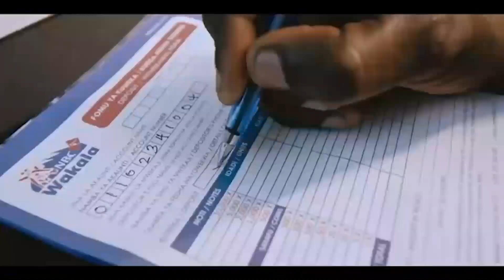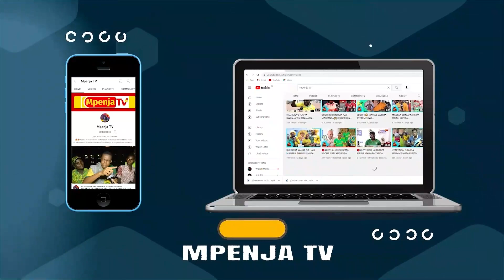MEDALI IPI NI YA THAMANI KWA DICKSON JOB KWA MSIMU HUU?/MSIKIE AKIWEKA WAZI/"MSIMU MGUMU"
Leo Juni 12 2023 Jiji la Tanga linapendezeshwa na Mbungi ya Fainali ya Kombe la Shirikisho la Azam Sports kati ya Azam FC na Yanga SC kwenye Dimba la Mkwakwani,Saa 9:30 Alasiri

Mpenja TV tunakuletea taarifa zote kuhusu Mbungi hiyo.